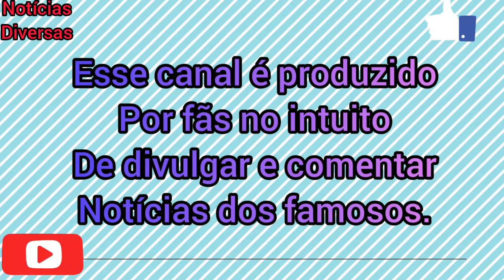JAKE NÃO LEMBRA SE REALMENTE TOMOU O REMÉDIO| CASAL MALYNE